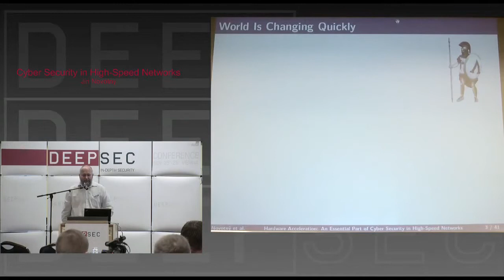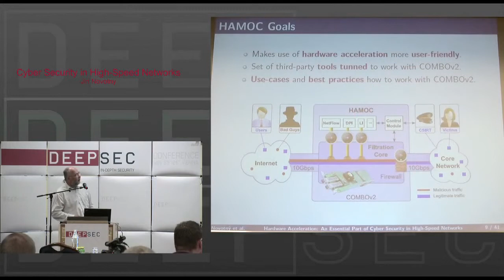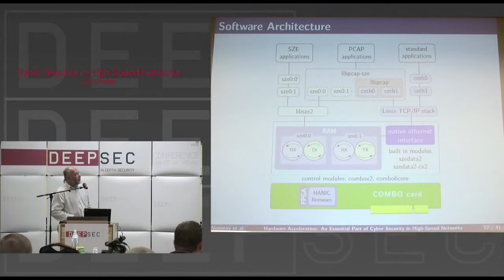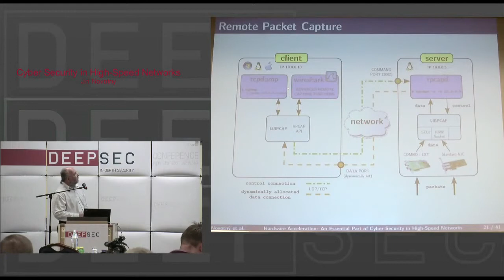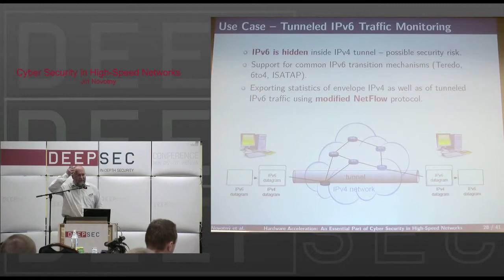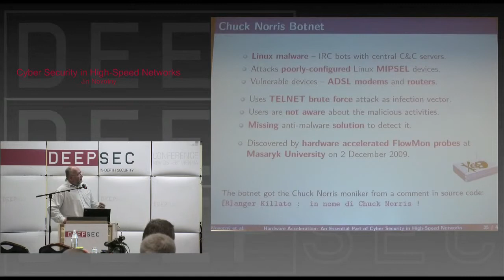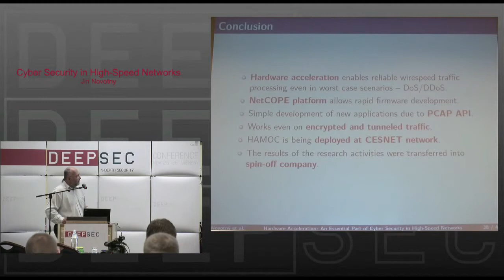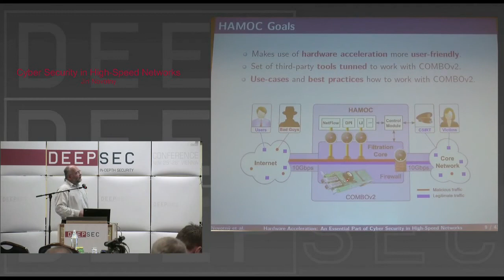DeepSec 2010 Cyber Security in High Speed Networks